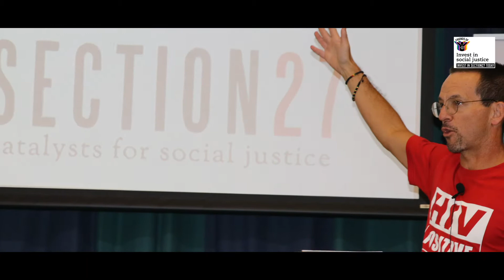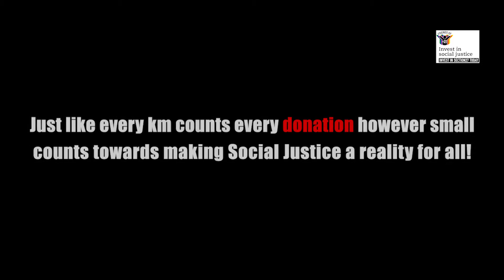Mark Heywood is running his 20th Comrades to raise R1 million for Social Justice!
Mark is running his 20th and final Comrades' Marathon and he is using it to raise money so SECTION27 can continue the fight for access to Basic Education and Health for all!